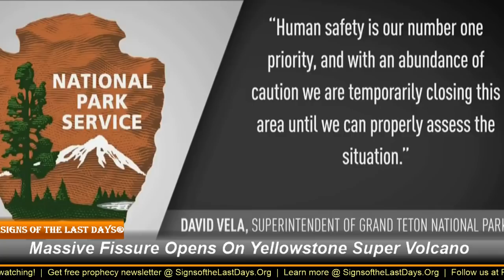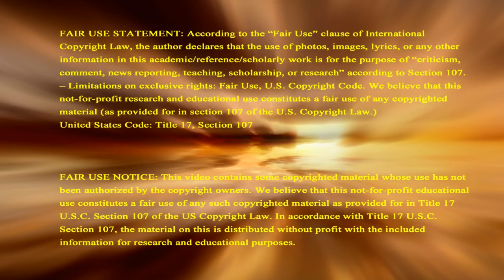Massive Fissure Opens On Yellowstone Super Volcano!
News report says a massive fissure has opened up at the Yellowstone Super Volcano. Thank you.
It’s unclear just how huge the crack is becoming but this is atop the Yellowstone Super Volcano. Park officials have closed the area down while doing a risk assessment.
Support this Christian Ministry in sharing signs of Biblical prophecy to the world, donate
And at the same time USGS reports that the increasing activity now at Hawaii volcano is unprecedented in the past 200 years in terms of size and scale with some of the largest observable events. The creation of earth is groaning and laboring with birth pangs for the day of redemption.
You can learn more about this in the Signs of the Last Days prophecies
The primary purpose of this video is to share information for educational and documentary purposes. The information we share has already been openly & widely reported by media and also in the prophecies of the Holy Scriptures.